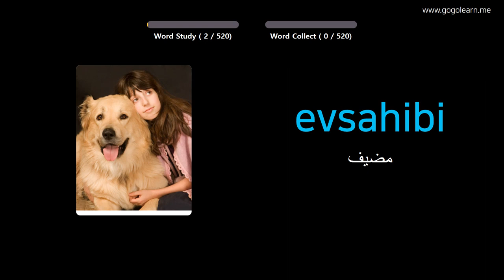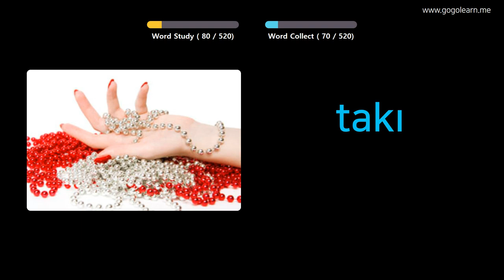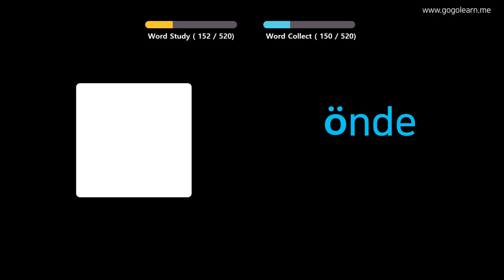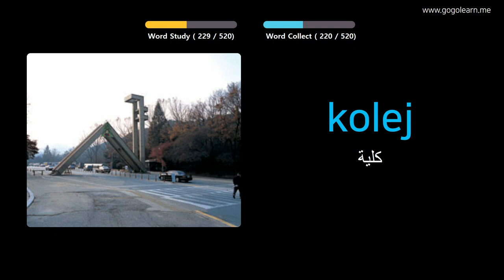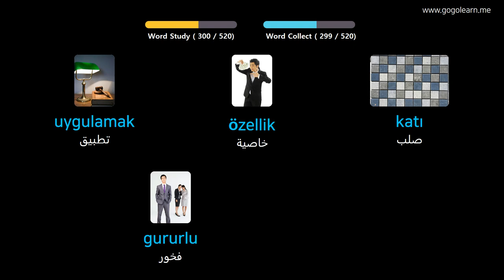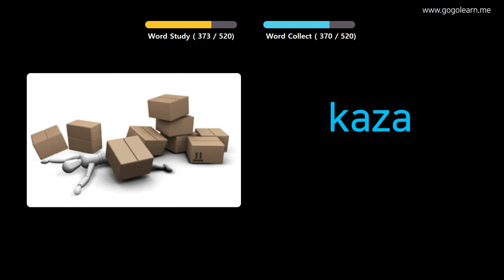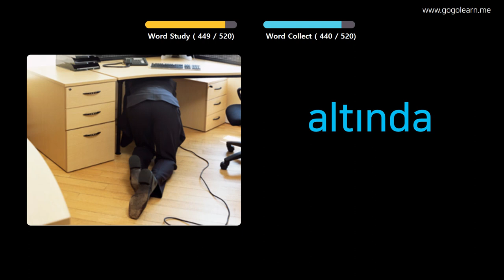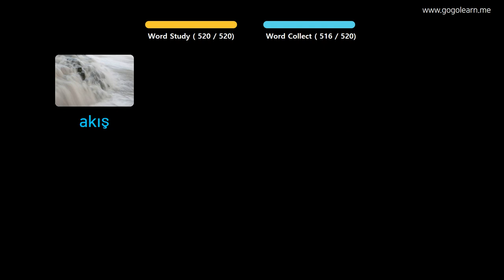تعلم التركية بالصور |المفردات التركية المدرسة المتوسطة الأساسية | Golearn